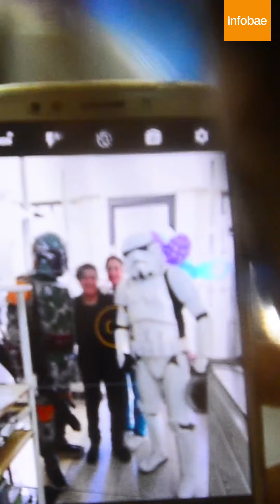Se visten de personajes de Star Wars y visitan hospitales de niños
La 501st Legion es una locura que empezó un aficionado en Estados Unidos en 1997 y que hoy reúne a miles de personas alrededor del mundo. En Argentina se convirtió en una excusa para ayudar a los que más lo necesitan.